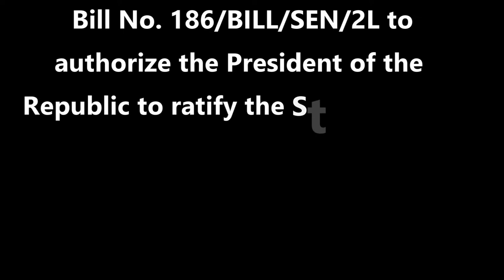Inquiries and concern of Senators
On Bill  to authorize the President of the Republic to ratify the Statute of the Islamic Organization for Food Security (IOFS), adopted in Conakry, Republic of Guinea on 11 December 2013